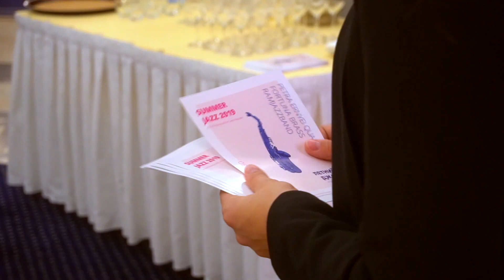Summer Jazz 2019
На территории Посольства Чешской Республики в Российской Федерации 27 июня прошел ежегодный прием, на котором выступили чешские и русские джазовые исполнители.